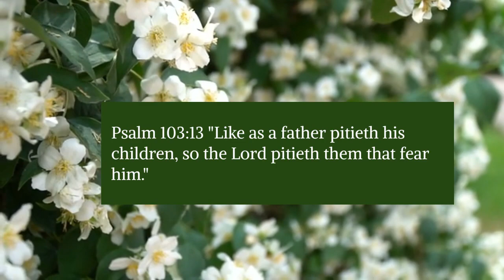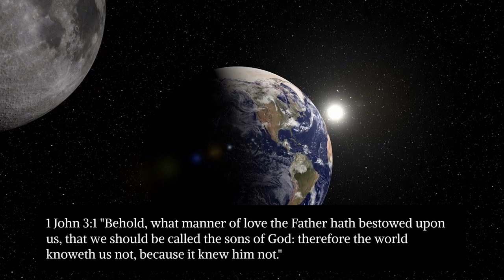Behold What Manner of Love The Father | Scripture song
Poetry of Love Media prays that you find Jesus here when you visit! Growing up without a caring, supportive, compassionate earthly father, I love him just the same.  However, I am so grateful for my Heavenly Father, who loves me unconditionally.  I pray that you find comfort in this scripture song (not an original and has been sung before) and the Bible verses included in this video. We thank you for your prayers, love, and support as we continue to deliver Christ-centered content to your screen via documentaries, interviews, poetry, country living, and much more!